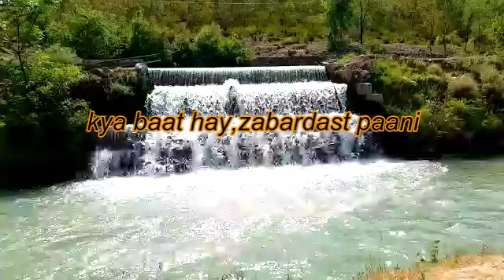Waterfall | Da Obo shor | Paani | the beauty of water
Water | Da Obo shor | Paani | the beauty of Waterfall
lovely water
lovely place
ye mera pakistan,
ye mera watan
nature
beauty
beautiful water
wonderful place
the beauty of water
rimjim
paani ka rimjim

a short tripalaka
accelator preda
d ta ye ka
nature sounds
relaxing nature sounds
warka dang
water sounds
water sounds for sleeping